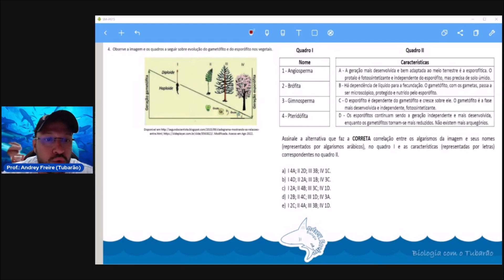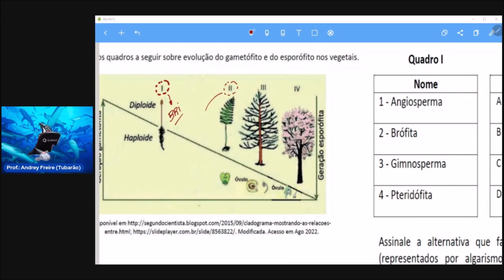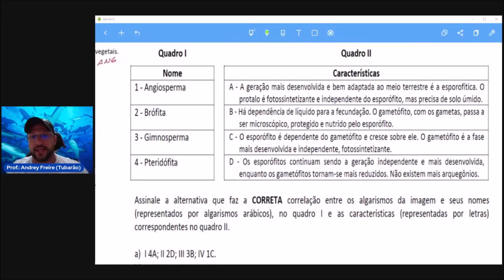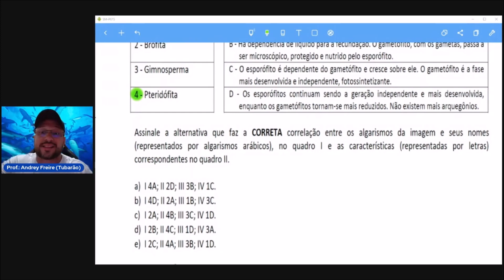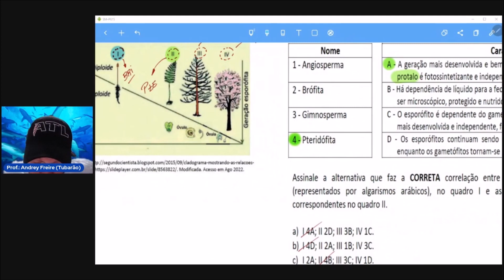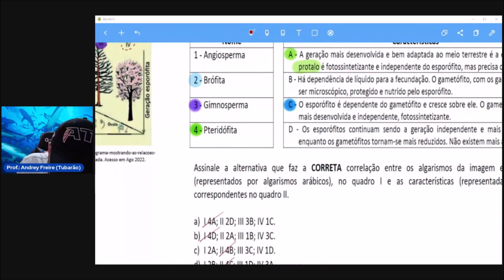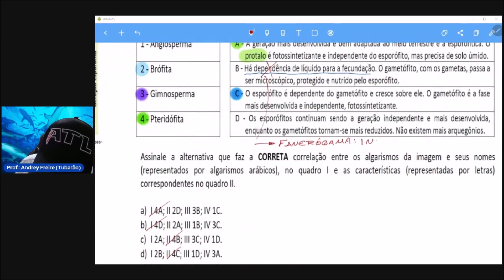Resolução SSA 2 2022 - Questão 4 - Botânica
Questão 4 resolvida e comentada do SSA 2 2022 sobre botânica.